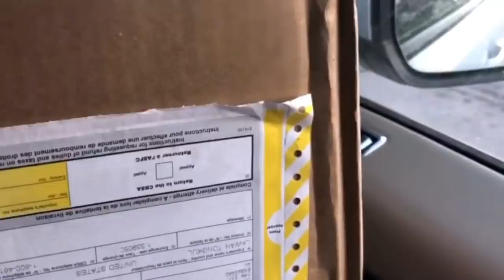UNBOX แกะกล่องพัสดุ FC ขอนแก่น / อเมริกา "อัดของมาเต็มกล่องอีกแล๊ว". - Nuch 360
นุชขอบคุณทุกยอดติดตาม
และกำลังใจน่ารักๆจากทุกๆคนนะคะ

-Just A Boy by Amick Cutler ( Lull in the Night ) -  Artlist-2